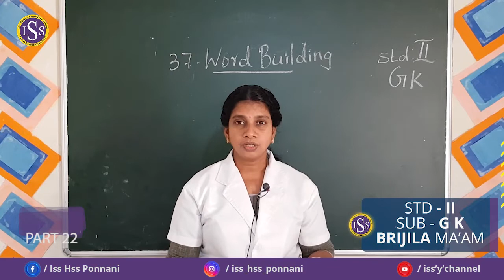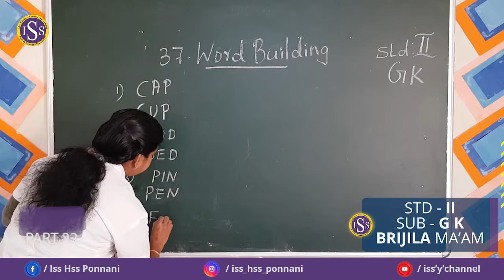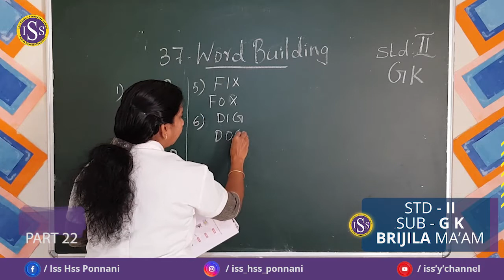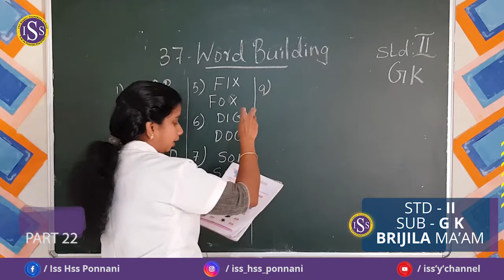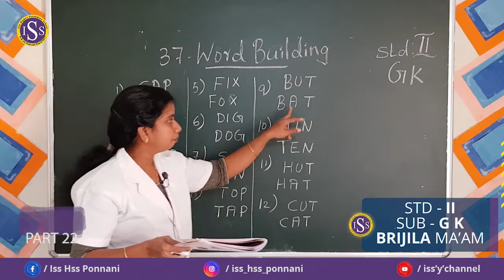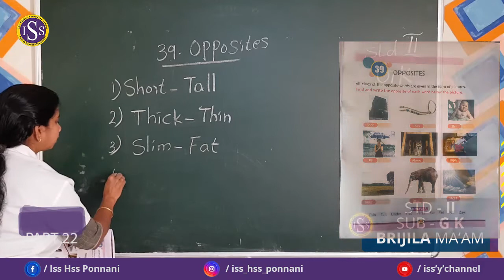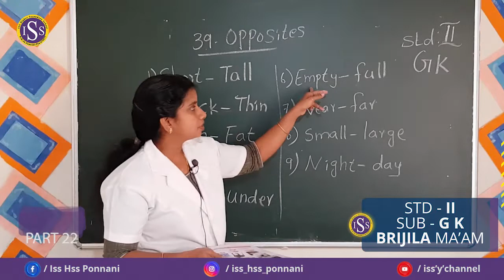STD II GK PART-22(20-01-2021)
BRIJILA TEACHER